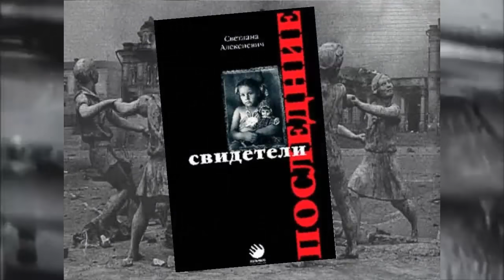Жуткое чтиво. Самый тяжелый выпуск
Нравится мои ролики? то у вас есть возможность поддержать автора! !

тяжелых выпусков, очень тяжелых. Сама тематика канала, такая. Но
сегодняшний, выпуск, особенный. Честно, я еле сам его смог закончить. Но
всё что вы сейчас услышите, всё ещё крутится у меня в голове.
Голоса тех, кто будут говорить - это не просто дети войны, это самые
настоящие моральные и физические жертвы этой войны. В силу маленького
возраста они не могли уйти в партизаны, их не успели эвакуировать, они
остались в самом эпицентре.
В силу малого возраста они не могли придумывать, не могли сочинять и
рассказать так как это было бы выгоднее, но они уже всё понимали. Они
говорили правду, после которой уже будучи взрослыми не могли нормально
спать. Война забрала у них нормальную жизнь вместе с детством и всем что
было им дорого.
Я зачитаю вам отрывки воспоминаний из сборника, автора сборника скажу в
конце ролика. Теперь представим на несколько минут, что мы эти дети,
шагнувшие в Ад.